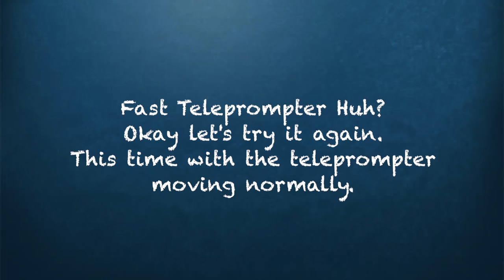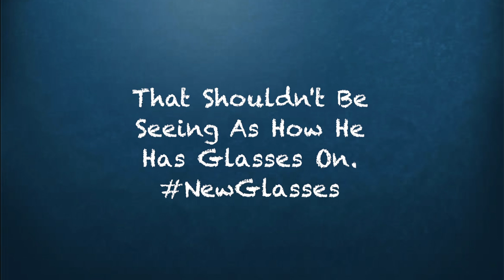Terrier TV Bloopers: 2016-2017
How's it going guys?! Today we present you Terrier TV Bloopers. The idea came from one of our own, Jean F. Payen (AKA Mean Jean) a few months back but he decided to wait till we finished filming all our other shows so he can have enough footage to work with to make a blooper episode.

P.S: This will be the last episode of Terrier TV until next semester. Thank you to all the fans who has been watching our videos. We appreciate it.

Congratulations to our Terrier TV Seniors who are graduating this semester (Katharine Baran, Charles Baldi, Jamera Blackwell, Antonio Connolly, Matt Conklin, Eris Doble, Samantha Gambino, Jean F. Payen, Michael Votto). We'll miss you guys. Best of luck to all of you!